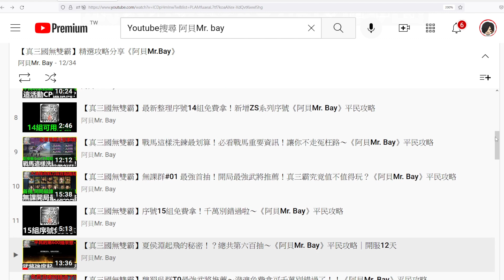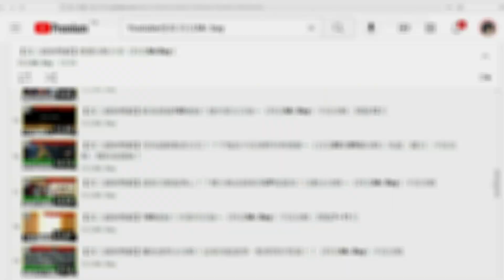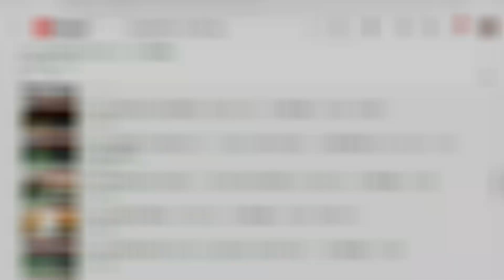【真三國無雙霸】官職晉升選錯虧很大！？90%的人都沒注意到的細節！《阿貝Mr. Bay》平民攻略｜稱號